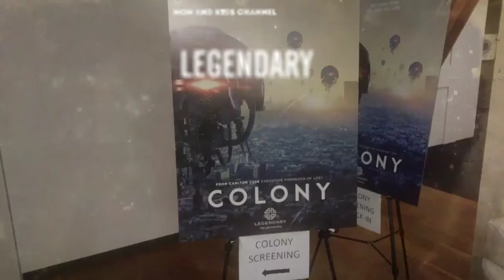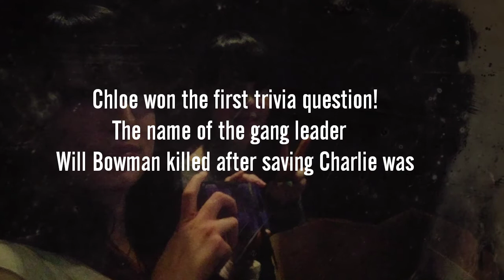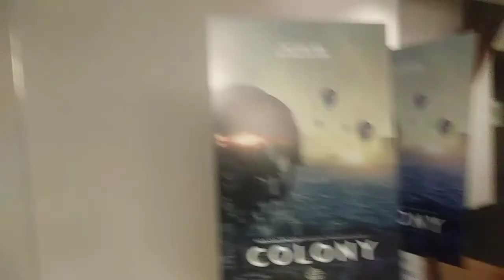Visit to COLONY Season 3 TV Premiere! Actors: Josh Holloway Sarah Wayne Callies Tory Kittles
At LEGENDARY in Burbank, CA (Los Angeles) We attended a special fan showing of COLONY Season 3 premeire fan viewing with special guest actors from the show:
Josh Holloway, Sarah Wayne Callies, and Tory Kittles, thank you for visiting with us! You all are cool!
See the show Wed. night on the USA network channel. (Also Hulu.com Live Stream)

COLONY is my favorite TV series since LOST (which is still a favorite). It is inspiring me as a writer/artist myself as it is a well written show with suspense drama and sci-fi. I studied in cinema, TV, radio, and 💛 the entertainment industry. I love being a mom too!

Maureen who works for Legendary TV marketing was very nice and helpful.
Thanks to the kind staff member that helped with video and photo.

Also in the video:
Me! The Mom: Alysa Vancas
My Daughter: Chloe
Friend: Alyssa
& COLONY fans!
And hi to the sweet woman we talked with before leaving, and her kind friends.

We got some cool COLONY STAYHUMAN shirts and barrets (red hats) and Chloe won another shirt, poster, and similar Broussard sunglasses!